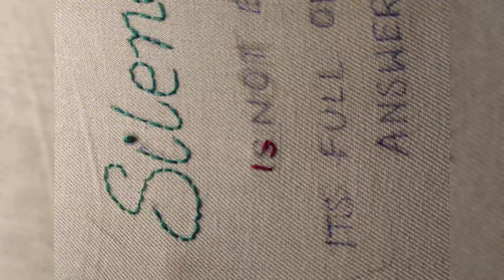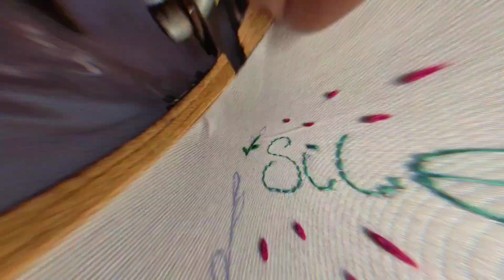Quotes Embroidery Design Ideas.....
Hand made embroidery design by me.